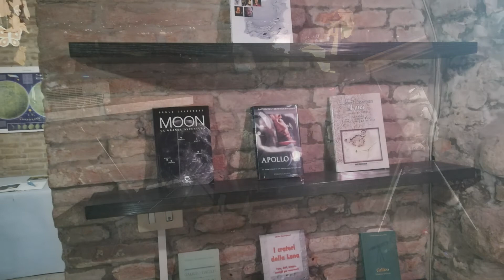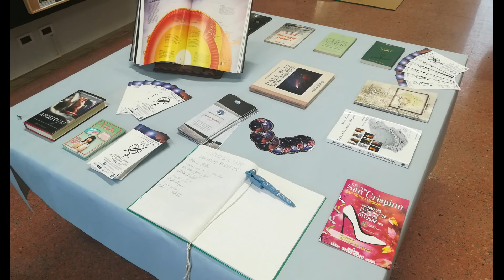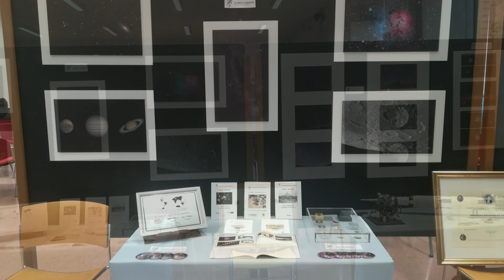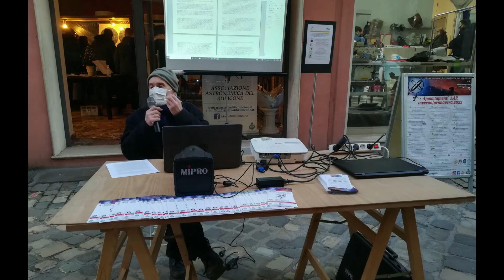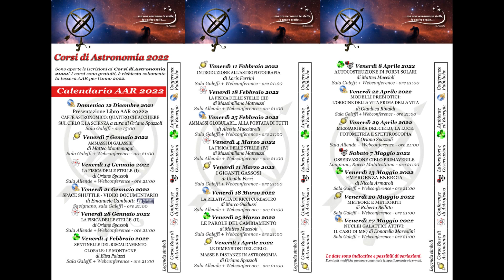Un anno assieme all'AAR - 2021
Con alcune immagini rappresentative delle nostre attività SolAAR-Lab 2021 e le nostre Mostre di fotografie e strumenti astronomici, vi auguriamo un Sereno 2022.